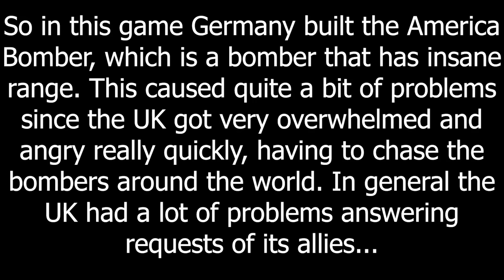The Amerikabomber - Hoi4 MP In A Nutshell